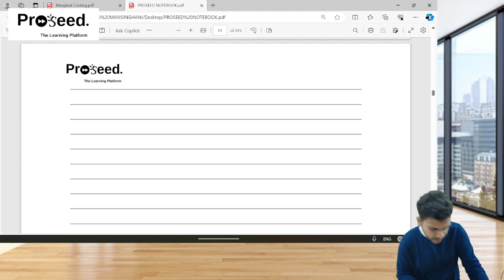LECTURE 06 - BASICS - MARGINAL COSTING - ICAI QUESTIONS SOLVED - CA ROHAN BURHADE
Question 49 Solved and 44 is similar.

MTP (ICAI): March 2018 -
SK Ltd. engaged in the manufacture of tyres. Analysis of income statement indicated a profit of Rs.150 lakhs on a sales volume of 50,000 units. The fixed cost is Rs. 850 lakhs which appears to be high. Existing selling price is Rs. 3,400 per unit. The company is considering to revise the profit target to Rs. 350 lakhs. You are required to -
COMPUTE –
(i) Break-even point at existing levels in units and in rupees.
(ii) The number of units required to be sold to earn the target profit.
(iii) Profit with 15% increase in selling price and drop in sales volume by 10%.
(iv) Volume to be achieved to earn target profit at the revised selling price as calculated in (iii) above, if a reduction of 8% in the variable costs and Rs. 85 lakhs in the fixed cost is envisaged.
(10 Marks)

Here,
You’ll also get,
- free material; YouTube lectures and many more.
Group is open for all - you can also ask your friends to join!